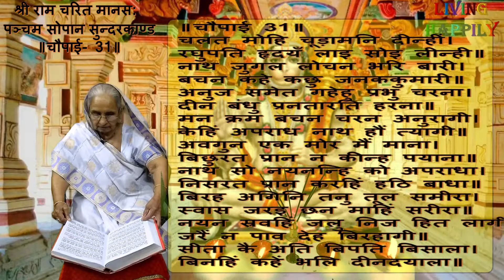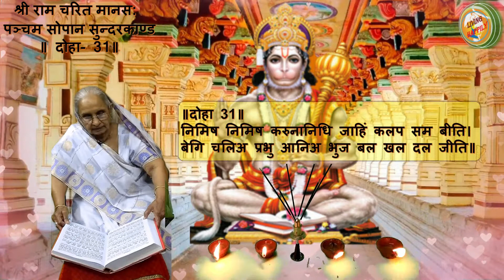31. सुन्दरकाण्ड पाठ चोपाई एवं दोहा-31 Sunderkand Path Choupai & Doha-31 Living Happily Religious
31. सुन्दरकाण्ड पाठ चोपाई एवं दोहा-31 Sunderkand Path Choupai & Doha-31 Living Happily Religious